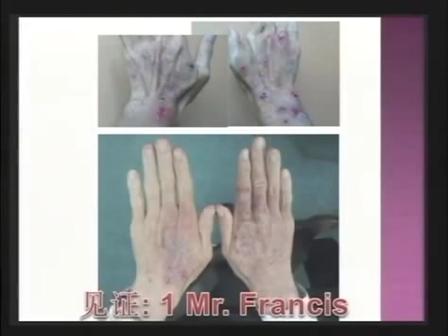MORINGA ELIXIR 【辣木瓶中钻 】 Mr Francis 患上的皮肤病终于受到控制了。。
For More information,please like  (了解更多，请点击面子书）